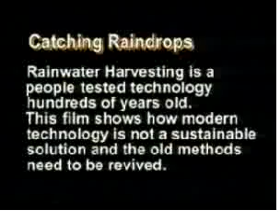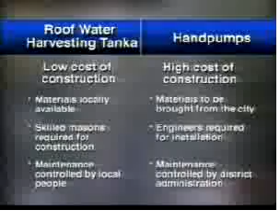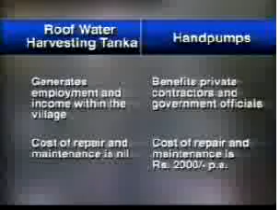Catching Raindrops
'Catching Raindrops' shows the wisdom in our century old water collection structures and how these must be revived to harvest rain and recharge the groundwater.
Courtesy- Barefoot College